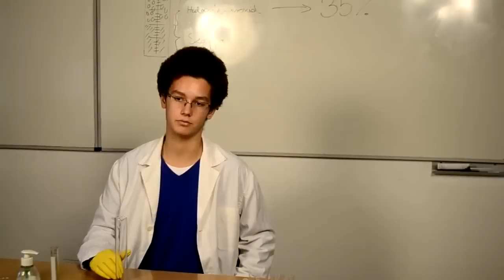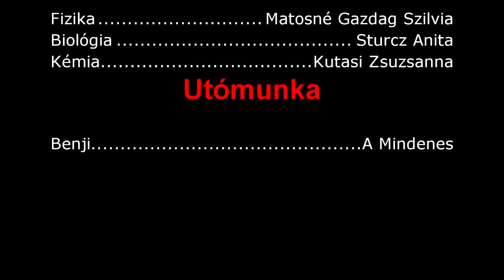Boronkay Stréberfalók (Boronkay György Műszaki Szakközépiskola, Gimnázium és Kollégium)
A Hlavay József Országos Környezettudományi és Műszaki Diákkonferencia 2014. évi junior mérnökversenyének felhívására 14 csapat készítette el, az írásbeli feladatok mellett, három otthon biztonságban elvégezhető kísérletet bemutató videofilmjét.

A beérkezett anyagok értékelése során szoros eredmény alakult ki, ezért a kísérleteket bemutató videofilmeket közönségszavazásra bocsátjuk. A szavazás 2014. január 24-én 12:00 órától február 2-án 00:00 óráig tart.

Lájkold és terjeszd kedvenc videódat, hogy mások is szavazzanak! Nézd meg mind a 14 csapat videóját, és szavazz arra, amelyik neked a legjobban tetszik! Támogasd a legjobb filmet, csapatot!